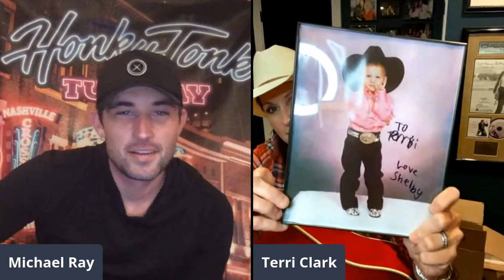Terri Clark Sold Reba McEntire Boots | Honky Tonk Tuesday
Stay in touch with Michael!

For Michael Ray, music is his grandfather singing and sweating on a rural Florida stage. It’s the childhood refuge he found during the pain of his parents’ divorce. It’s family and stories, history and hope. Ray says music saved him, but it did even more: Music made him. In four short years, Ray has built an impressive foundation. Three No. 1 songs “Kiss You in the Morning,” “Think a Little Less,” and “One That Got Away,” plus “Get to You” and “Her World or Mine,” brings his tally to five Gold-certified singles. The poignant “Her World or Mine”––the third song off of his sophomore album Amos––also produced a video that has captured more than 19 million YouTube views since its debut less than a year ago. Now, two hit albums into that all-too-rare blend of critically acclaimed and commercially successful career, Ray has released “Whiskey And Rain,” the first single off of his upcoming project produced by GRAMMY-nominated song whisperer Ross Copperman. Proof that heartbroken wallowing can feel good if it swings, “Whiskey and Rain” also cements Ray as the ideal bridge between vintage country cool and modern country’s best sounds. See Ray live every Tuesday on his Honkytonk Tuesday virtual series, where he plays his favorite ‘80s and ‘90s tunes with surprise guests.